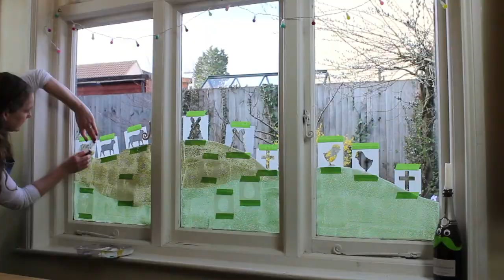Thorndown Easter Window with Peelable Glass Paint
Easily decorate your home or shop windows for Easter with Thorndown's Peelable Glass Paint Easter Stencil Craft Pack.

The stencil craft pack comes with 4 x 40ml tins of Peelable Glass Paint, an art brush and 6 Easter themed stencils made with a high-quality durable 190gsm plastic material so they can be used time and time again.

Use a paint roller to paint large areas and old household sponges to paint lots of stencils with (bath or washing up sponges work brilliantly).

When you want to remove the artwork, just pick at a corner and peel it off!